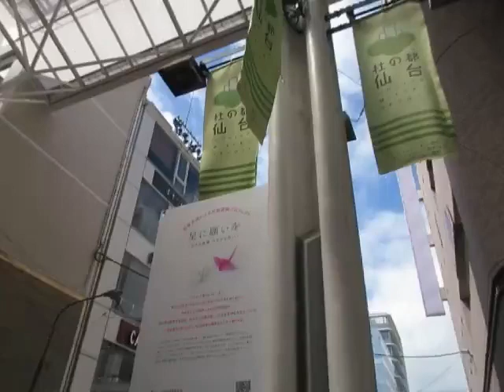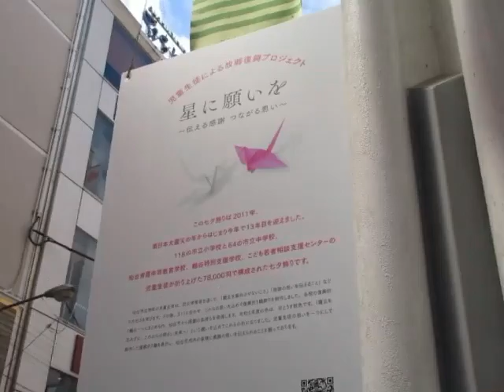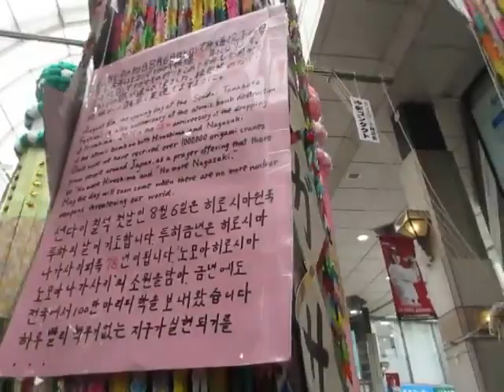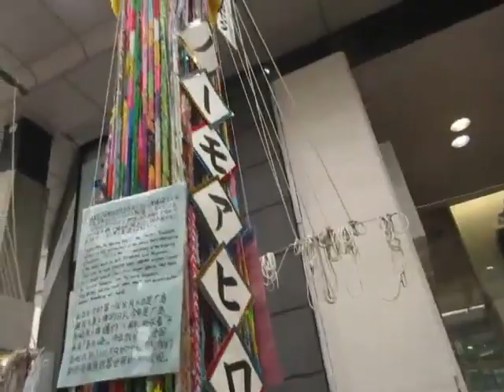仙台七夕に行ってきました。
2023年8月7日、仙台七夕へ行ってきました。
その様子を撮っています。